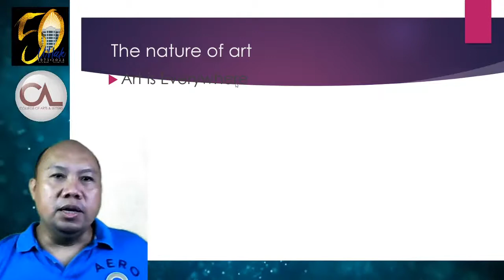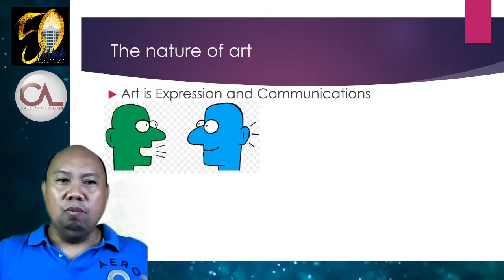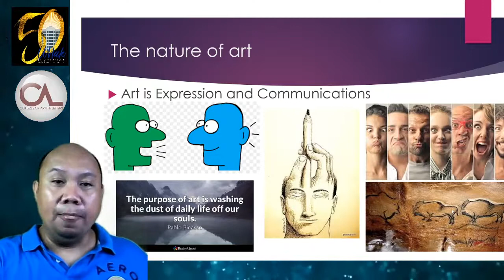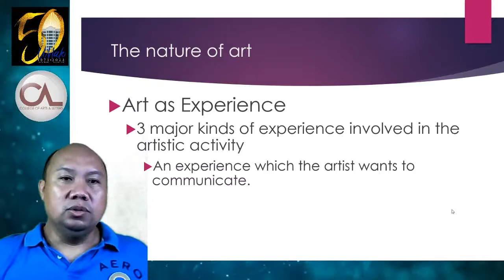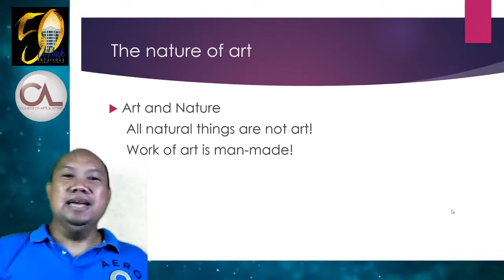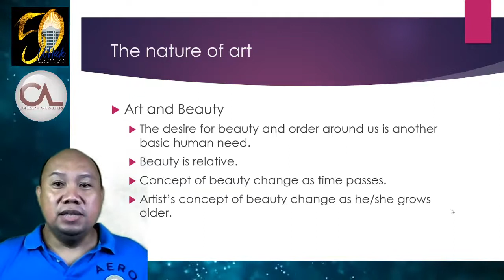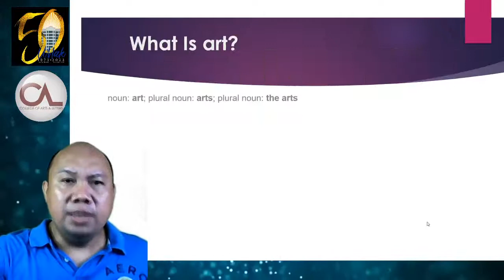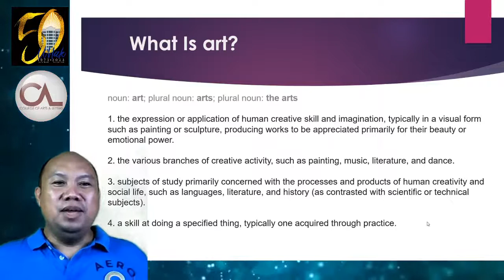Nature of Art and Meaning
This video is created to support the online learning of students in University of Makati.  I hope the students find this beneficial in their learning during the hard times.  I would like to thank authors Ortiz et al for I used their book as my reference.